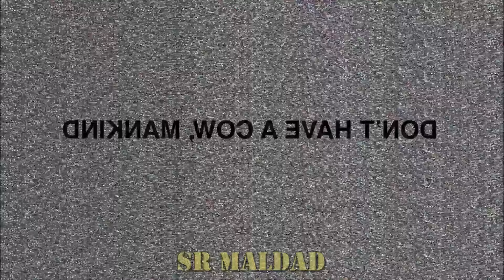Los Simpson - Bart Salva al Mundo